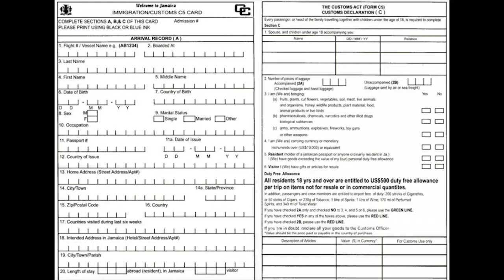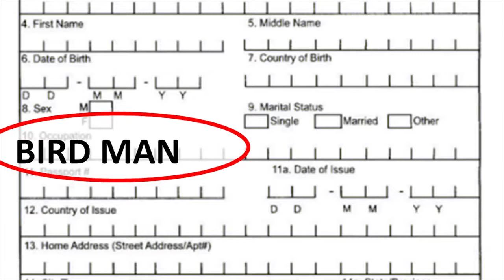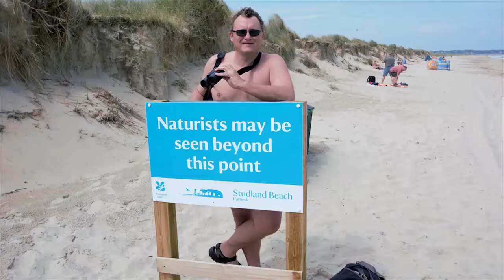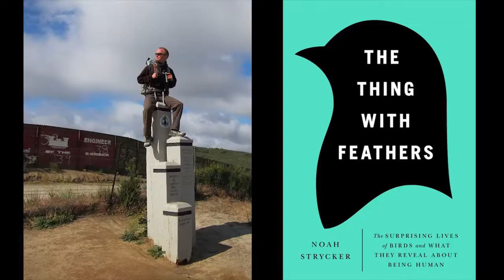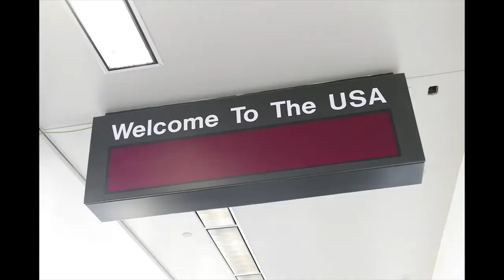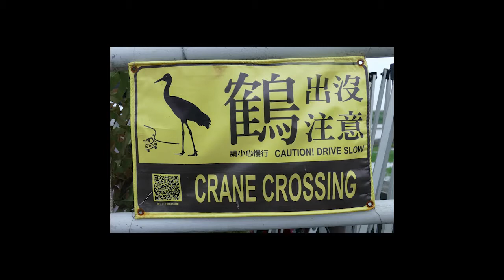Science Pub - November 28, 2017 Birding Without Borders: An Epic World Big Year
The Coast Fork Willamette Watershed Council welcomed writer, photographer and record-setting birder Noah Strycker, for our November 2017 Science Pub presentation entitled Birding Without Borders: An Epic World Big Year. In 2015, bird nerd Noah Strycker of Oregon became the first human to see more than half of the planet’s bird species in a single, year-long, round-the-world birding trip. Anything could have happened, and a lot did. He was scourged by blood-sucking leeches, suffered fevers and sleep deprivation, survived airline snafus and car breakdowns and mudslides and torrential floods, skirted war zones, and had the time of his life. Birding on seven continents and carrying only a pack on his back, Strycker enlisted the enthusiastic support of local birders to tick more than 6,000 species, including Adelie Penguins in Antarctica, a Harpy Eagle in Brazil, a Spoon-billed Sandpiper in Thailand, and a Green-breasted Pitta in Uganda. He shared the adventure in real time on his daily blog and now he reveals the inside story. This humorous and inspiring presentation about Strycker’s epic World Big Year will leave you with a new appreciation for the birds and birders of the world.

Noah Strycker, 31, is Associate Editor of Birding magazine, the author of two well-regarded books about birds, and a regular contributor of photography and articles to all major bird magazines as well as other media; he blogs regularly for the American Birding Association. Strycker set a world Big Year record in 2015, and his book about the experience, Birding Without Borders, was released in October 2017. Strycker has studied birds on six continents with field seasons in Panama, Costa Rica, Ecuador, Hawaii, Maine, Michigan, Australia, Antarctica, the Galapagos Islands, and the Farallon Islands. He also works as a naturalist guide on expedition cruises to Antarctica and Norway’s Svalbard archipelago, literally spreading the inspiration of birds from pole to pole. His first book, Among Penguins, chronicles a field season working with Adélie Penguins in Antarctica (Oregon State University Press, 2011) and his second, The Thing with Feathers, celebrates the fascinating behaviors of birds and human parallels (Riverhead Books, 2014). Strycker is also a competitive tennis player, has run five marathons, and hiked the 2,650-mile Pacific Crest Trail from Mexico to Canada. He is based in Oregon, where his backyard has hosted more than 100 species of birds.